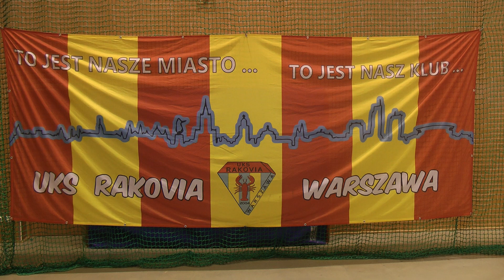Rakovia 2007 I vs Junak Warszawa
XXXII Turniej Rakovia Cup. Mecz pomiędzy UKS Rakovia Ochota 2007 I a KS Łomianki.